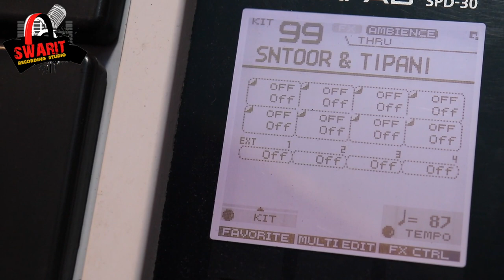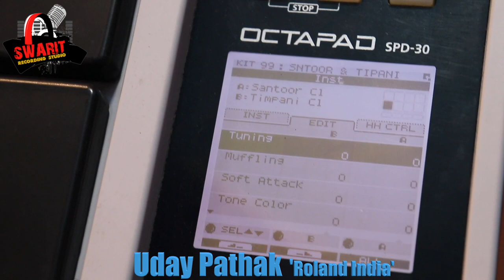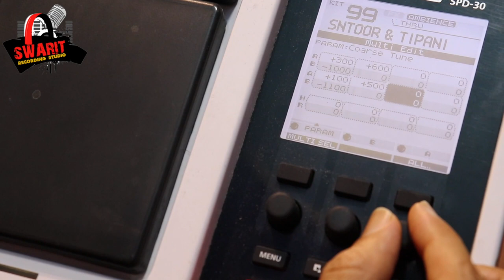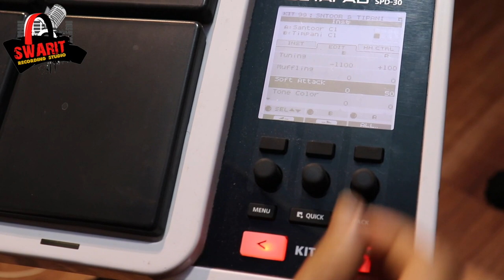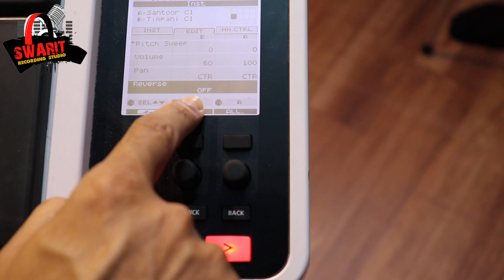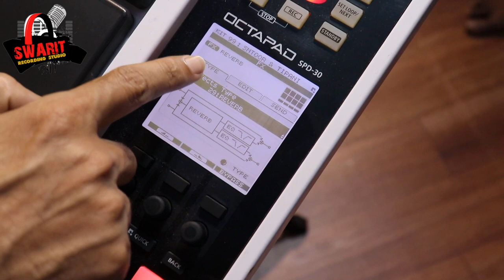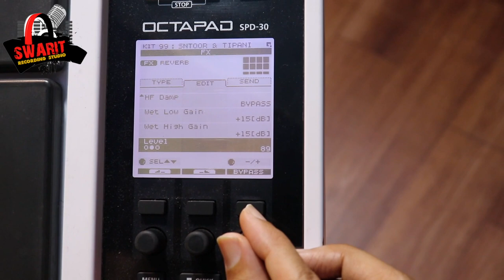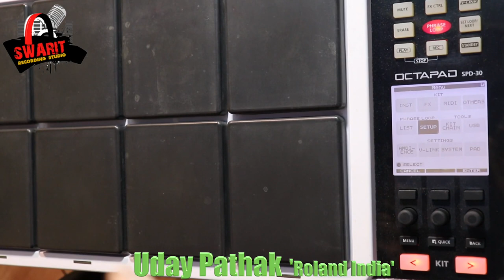SPD 30 Editing by :- Uday Pathak 'Roland India'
SPD 30 Editing
Demonstrated by :- Uday Pathak 'Roland India'
Produced By: Swarit Studio
Music Lable / Publisher :- Swarit Studio Production
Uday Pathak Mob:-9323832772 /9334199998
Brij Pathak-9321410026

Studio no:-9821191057